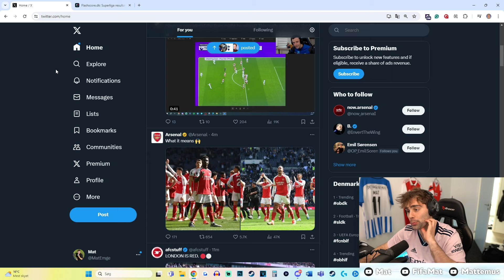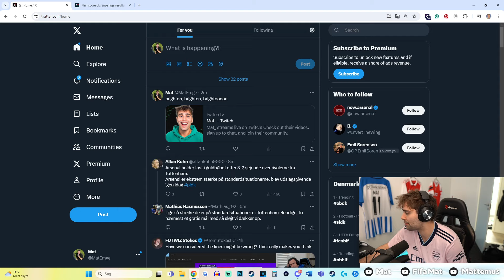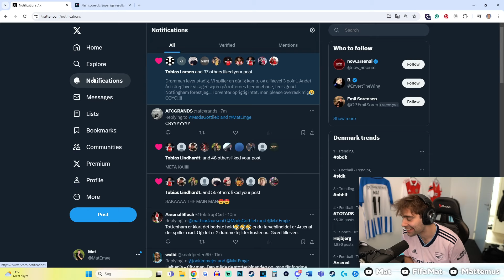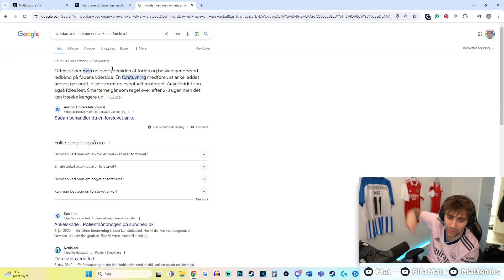Jeg forstuvet min ankel til fodbold kamp..